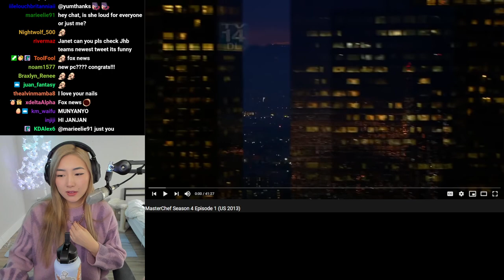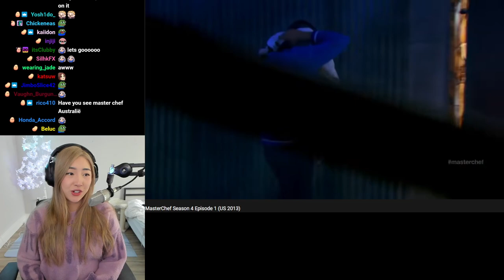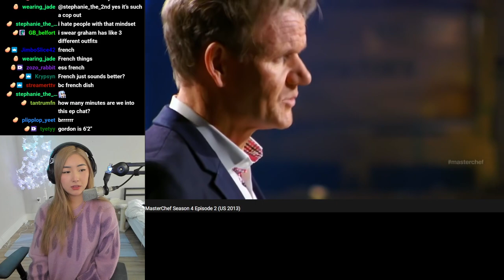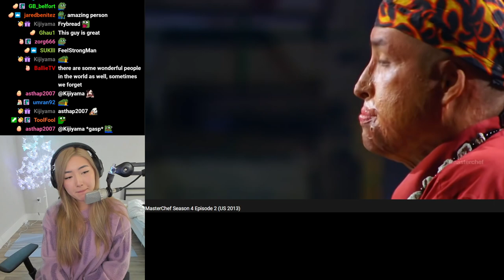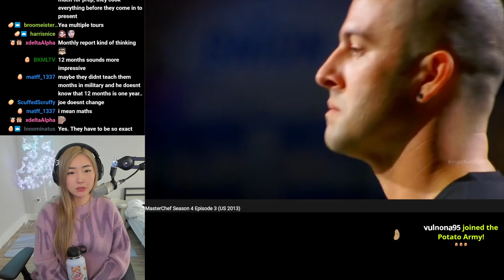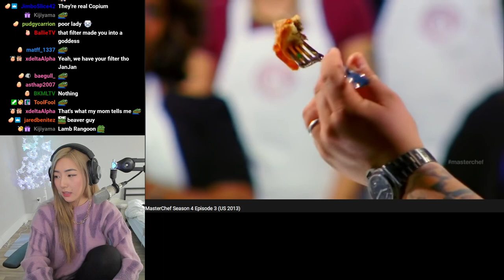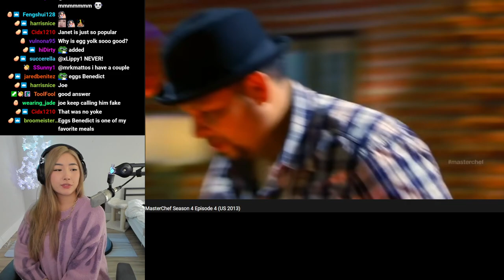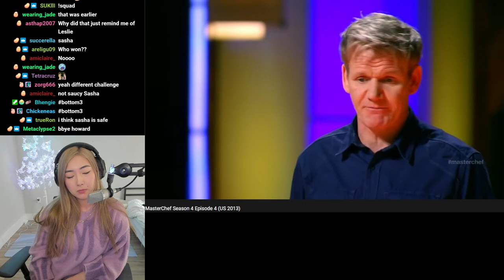XCB Masterchef S4 E1-4